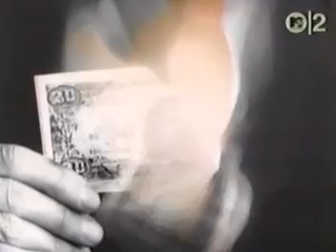Wall Of Voodoo - Far Side Of Crazy.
I'm Pilate and Jesus
And I wept when Lennon died
Yet I envied his assailant
When I visited the shrine
I cried for all those Beatle fans
So old so quick they grow
I follow the example to destroy
What I love most